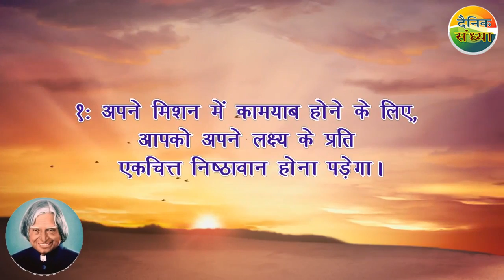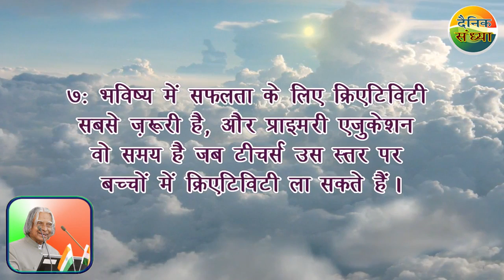डॉ कलाम के अनमोल विचार जो बदल दे आपकी ज़िंदगी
डॉ कलाम के इन अनमोल विचार को पढ़कर आप भी अपनी ज़िंदगी में परिवर्तन लेकर प्रगति कर सकते हैं |